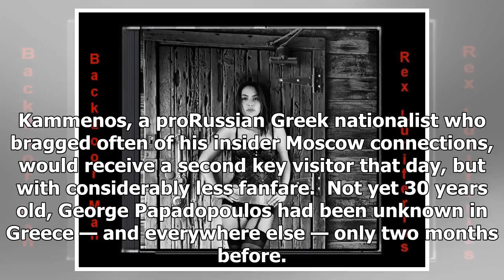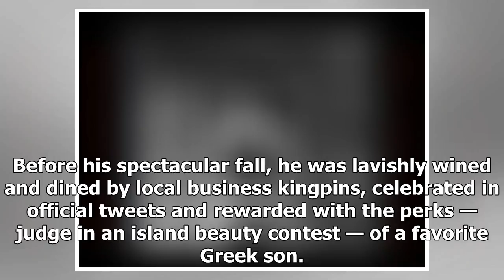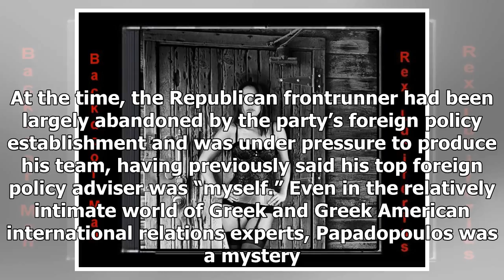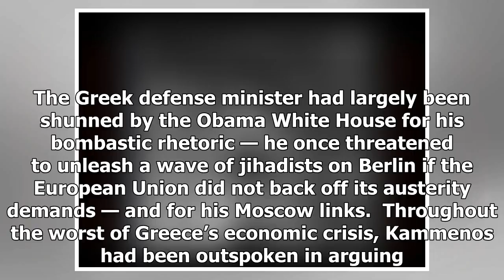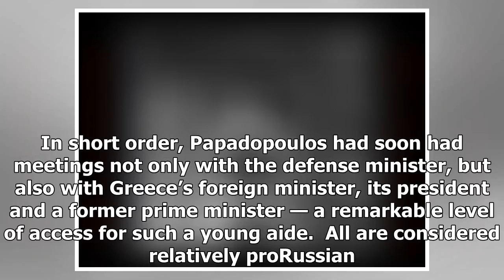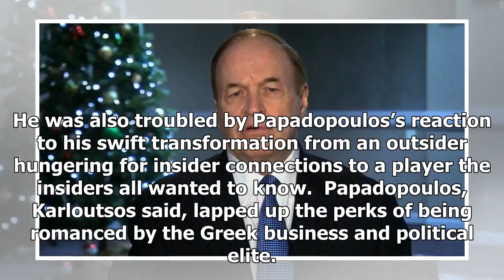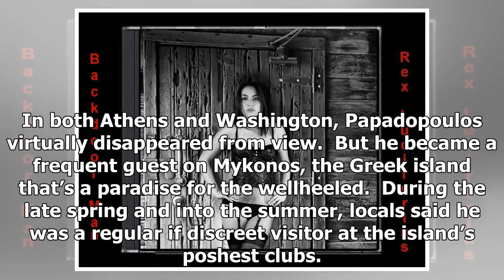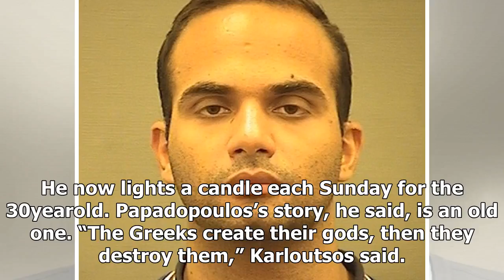For trump counselor at the Russian Center of exploration, the rapid rise and fall dramatically in t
For trump counselor at the Russian Center of exploration, the rapid rise and fall dramatically in the land of his ancestors - HOT NEWS TNC
⚫️ Follow HOT NEWS TNC Time in :
 - G+:
-TW:
# HOTNEWSTNCTime